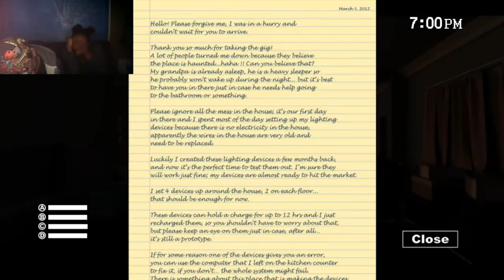WHAT THE F*CK IS THIS!!!!! - Sophie's Curse #1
Watch 2 grown men get scared by a little girl lol

Ashley - @GDLK_BK4REVENGE
Cameron - @YWWG_London